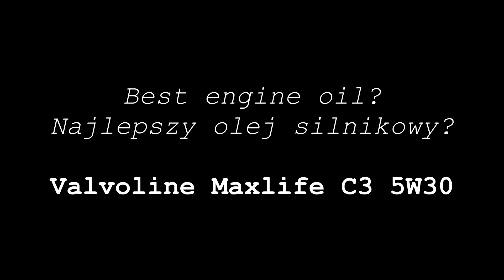Valvoline Maxlife C3 5W30 Który olej silnikowy jest najlepszy?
Test tarcia oleju Valvoline Maxlife C3 5W30
Runda 3

Wynik: 0,42